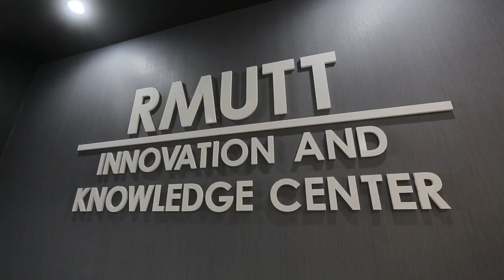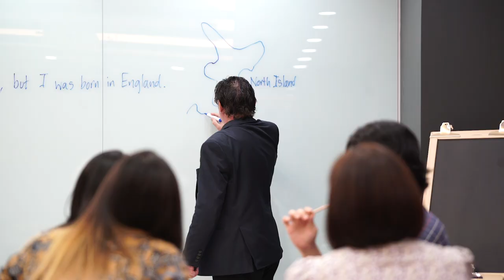เรียนภาษาอังกฤษแบบนิวซีแลนด์แท้ๆที่ "TNZC"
อยากเรียนภาษาอังกฤษแบบต้นฉบับไม่ต้องไปไกลถึงต่างประเทศ!!

เพราะ มหาวิทยาลัยเทคโนโลยีราชมงคลธัญบุรี (มทร.ธัญบุรี) ได้ร่วมมือกับ Auckland University of Technology (AUT) ประเทศนิวซีแลนด์ เปิด พัฒนาภาษาอังกฤษ ไทย-นิวซีแลนด์เซ็นเตอร์ หรือ  Thai-New Zealand Centre: TNZC ศูนย์นวัตกรรมและความรู้ มทร.ธัญบุรี (RMUTT Innovation and Knowledge Center) ชั้น 7 อาคารบางซื่อจังชั่น (DD Mall) ตรงข้ามตลาดนัดสวนจตุจักร

หลักสูตรภาษาอังกฤษของ TNZC เป็นหลักสูตรตามมาตรฐานของนิวซีแลนด์ ซึ่งผู้ศึกษาจะได้รับความรู้จากคณาจารย์จากต่างประเทศโดยตรง รวมทั้งในอนาคตศูนย์แห่งนี้จะมีการต่อยอดพัฒนาหลักสูตรอื่นๆร่วมกันอีกด้วย

ผู้สนใจสามารถสอบถามรายละเอียดได้ที่ Thai-New Zealand Centre: TNZC ชั้น 7 อาคารบางซื่อจังชั่น (DD Mall) ตรงข้ามตลาดนัดสวนจตุจักร ถนนกำแพงเพชร 2 แขวงจตุจักร เขตจตุจักร กรุงเทพฯ พร้อมเปิดรับสมัครผู้ที่สนใจเข้าเรียนหลักสูตรการพัฒนาภาษาอังกฤษ ตั้งแต่บัดนี้เป็นต้นไป โทร. 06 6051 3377, 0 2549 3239 หรือ หรือ LINE: @tnzc QR CODE